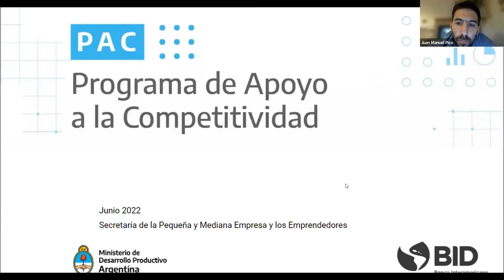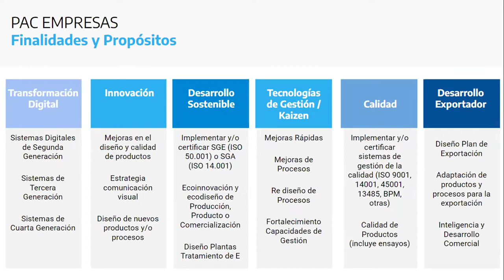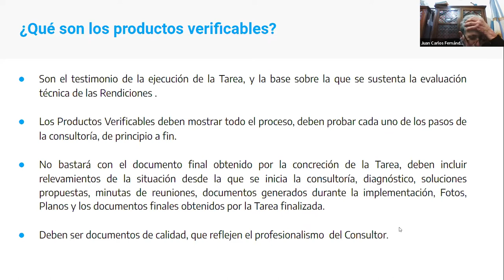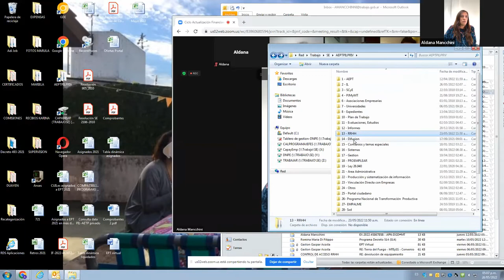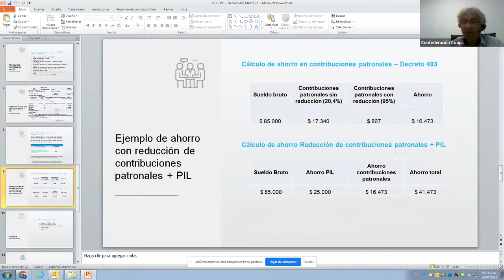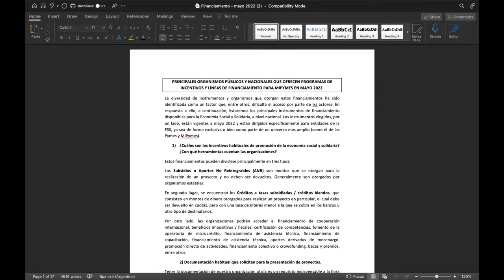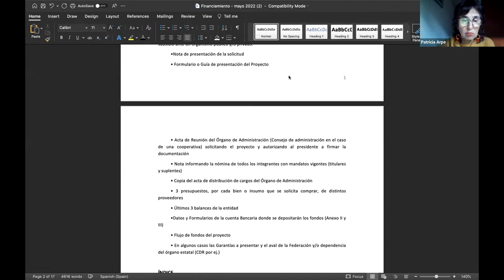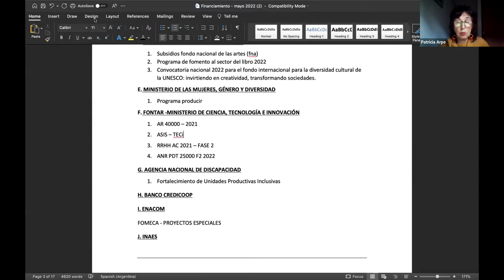Ciclo de Actualización sobre Financiamiento de Proyectos Cooperativos 2022 (Primer Encuentro)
Primera revisión de programas y líneas de financiamiento vigentes. Síntesis de programas públicos que pueden financiar proyectos de cooperativas. Patricia Arpe y Equipo del Departamento de Proyectos del IMFC.

Programa de Inserción Laboral; Acciones de Entrenamiento para el Trabajo, Dirección de empleo asalariado del Ministerio de Trabajo, Empleo y Seguridad Social de la Nación. Aldana Mancchini y Gastón Acosta.

Programa de Apoyo a la Competitividad (PAC), Ministerio de Desarrollo Productivo de la Nación. María Sol Niemad.

Programa de Trabajo Autogestionado (PTA), Ministerio de Trabajo, Empleo y Seguridad Social de la Nación. Cristina Teijeiro